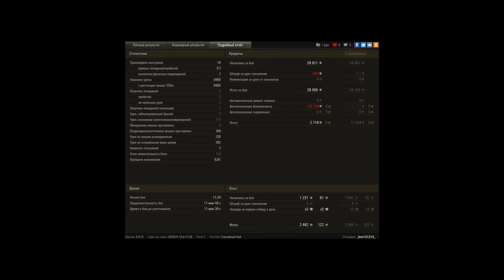Мастер на СУ-14, 6 фрагов